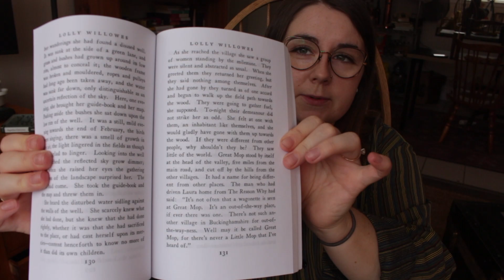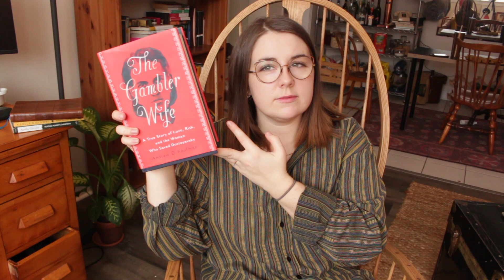What I Read in December 2023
00:00 Intro
00:28 Book 1
01:02 Book 2
02:08 Book 3
02:36 Book 4
04:22 Book 5
05:26 Book 6
06:05 Conclusion